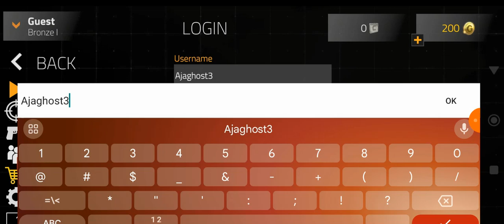Foward Assault Unlocked Skins Account - 2023 Working!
~ 💬 Uzyx Comments 💬 ~
Account Name : Ajaghost3
Account Password :

- New Account made in 2023! ~ (Ajaxghost3❌| Ajaghost3✔️)